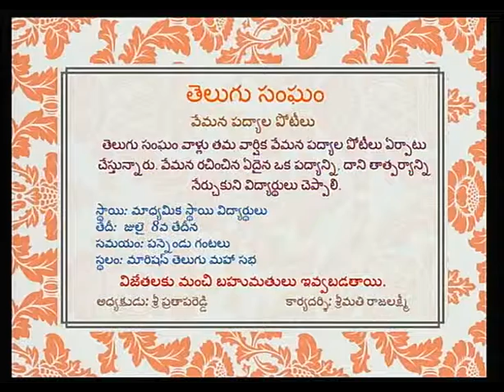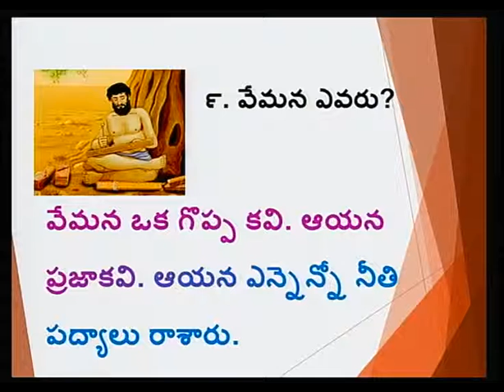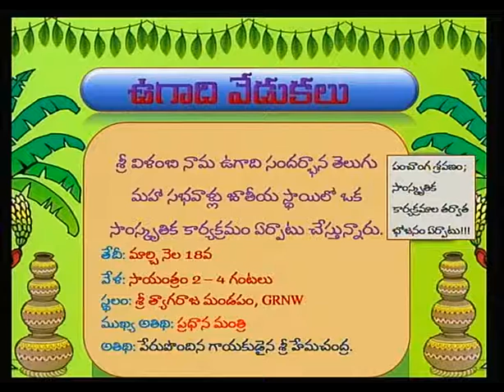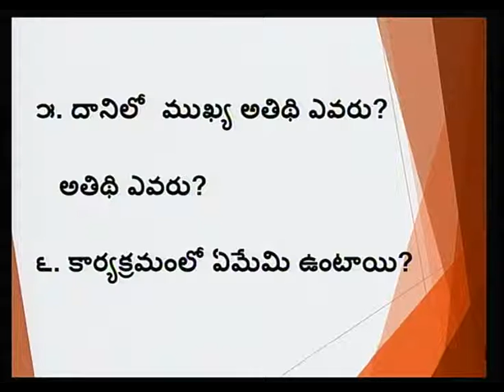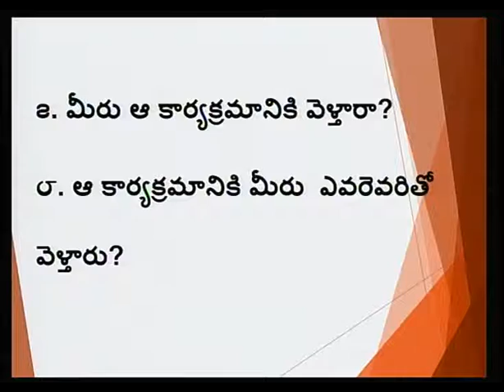Telugu For Grade 7 Unit 3 Lesson 1